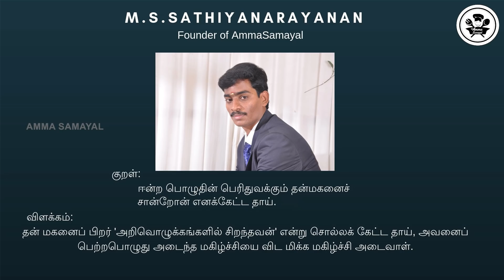Office Lunch Box Idea|Quick recipe For Womens|Spicy capsicum lunch Box Menu|Amma samayal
HAI FRIENDS WELCOMEBACK TO AMMA SAMAYAL IN THIS VIDEO WE WILL SEE HOW TO MAKE A EASY AND SIMPLE OFFICE LUNCH BOX IDEA RECIPE

INGREDIENTS FOR CAPSICUM  RICE
1.OIL 5 T-SPOON
2.FENNEL SEEDS 1/2 T-SPOON
3.GREEN CHILLI 2 NOS
4.ONION 4 NOS
5.GINGER GARLIC PASTE 1/2 T-SPOON
6.TURMERIC POWDER 1/4 T-SPOON
7.GREEN CASPSICUM 1 NOS
8.RED CAPSICUM 1 NOS
9.SALT 1 & 1/2 T-SPOON
10.CHILLI POWDER 1/2 T-SPOON
11.WATER SMALL AMT
12.RICE REQUIRED AMT
13.MINT LEAVES REQUIRED AMT

                   குடமிளகாய் சாதம்க்கு தேவையான பொருட்கள்

1.எண்ணெய் 5 தேய்க்கரண்டி
2.சோம்பு 1/2 தேய்க்கரண்டி
3.பச்சை மிளகாய் 2
4.வெங்காயம் 1
5.இஞ்சி பூண்டு பேஸ்ட் 1/2 தேய்க்கரண்டி
6.மஞ்சள் தூள் 1/4 தேய்க்கரண்டி
7.பச்சை குடமிளகாய் 1
8.சிவப்பு குடமிளகாய் 1
9.உப்பு 1 & 1/2 தேய்க்கரண்டி
10.மிளகாய் தூள் 1/2 தேய்க்கரண்டி
11.தண்ணீர் குறைந்த அளவு
12.ரைஸ் தேவையான அளவு
13.புதினா இல்லை தேவையான அளவு